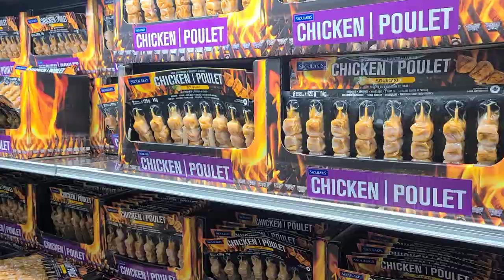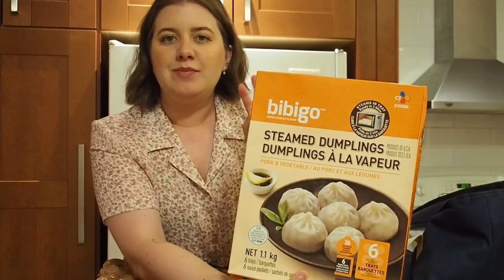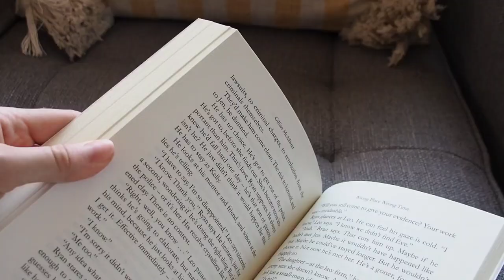Haul Costco et Dollarama ☀️ Gnocchis à la saucisse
Un vlog où je fais le pleins de nos essentiels au Costco. J'ai fais aussi des achats au Dollarama et je prépare un souper rapide, mais délicieux : des gnocchis à la saucisse, tomates séchées et épinards.

🌸 M u s i q u e  :
Intro et outro, 7:08, 8:20 | Track: Parcels

0:20, 7:12 | Song: Emma's Song
Music composed and recorded by Oak Studios.

13:18 | Song: The Clear